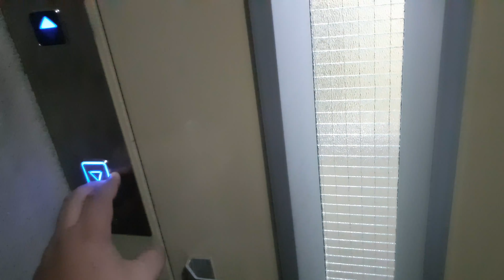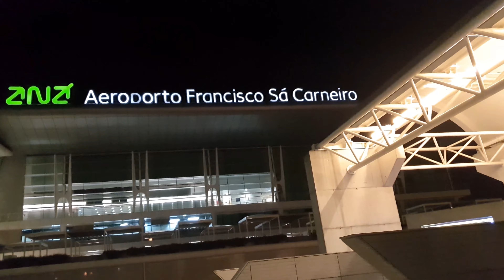Evento Setembro 2019 - Apple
Neste vídeo vamos a Lisboa para o Evento de Setembro 2019 da Apple.